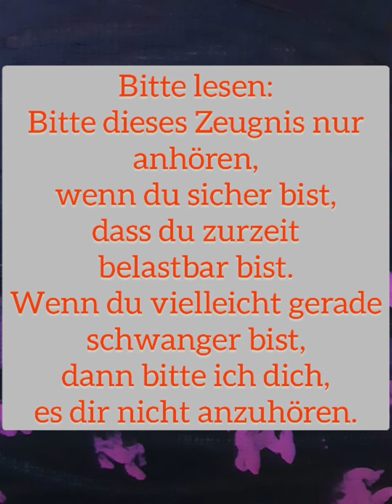Zeugnis: Bitte unbedingt vor dem Anhören erst den Text im Video lesen!